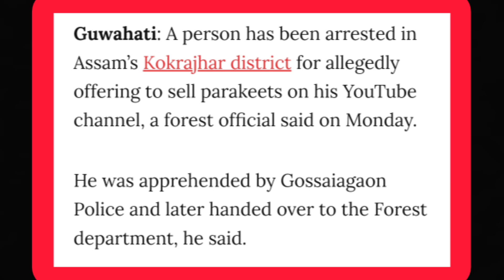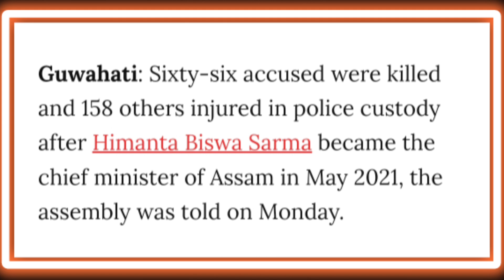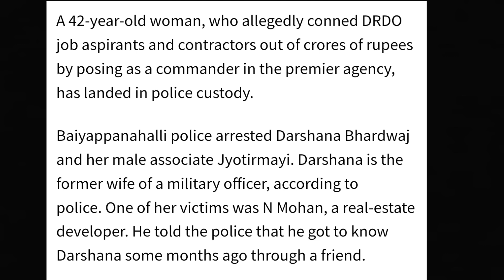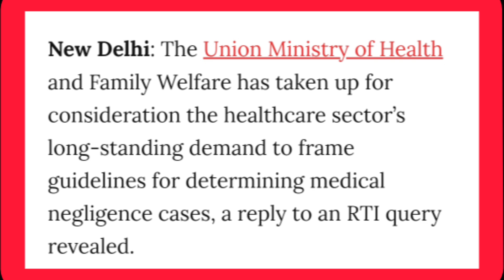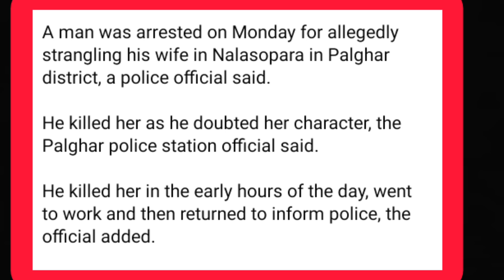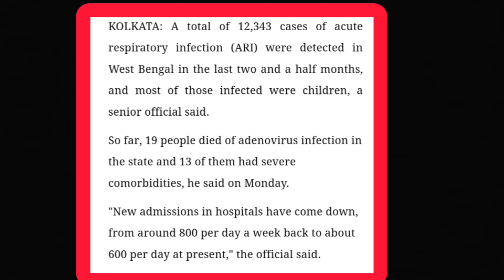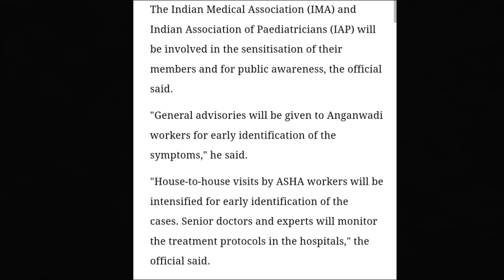EP 611 Latest News In Nagamese Aloto Naga TV